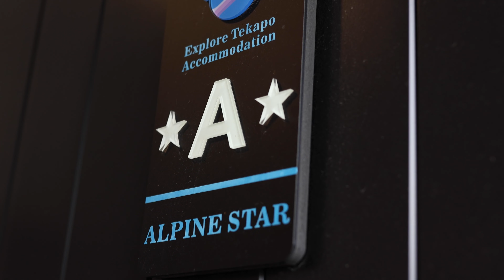16 Jimmys Lane, Lake Tekapo - Wayne and Jessica Frewen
For further information please visit: bayleys.co.nz/54623695